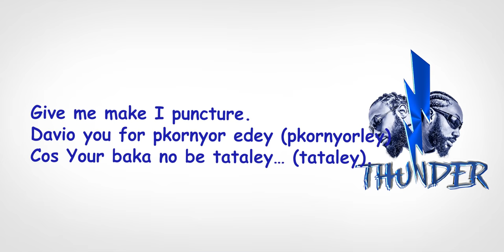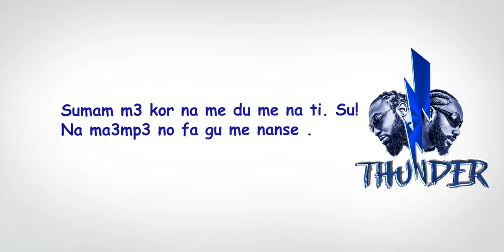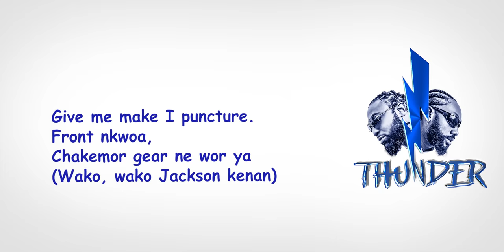Prince Bright - Thunder feat Pappy Kojo (Official Lyric Video)